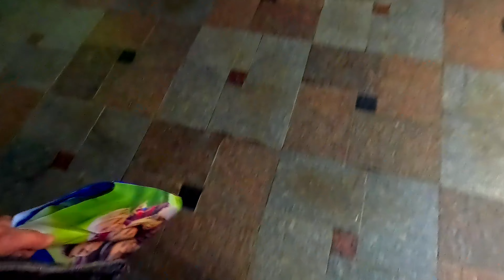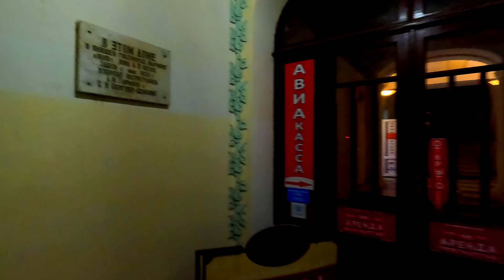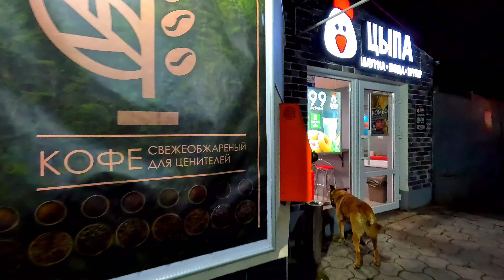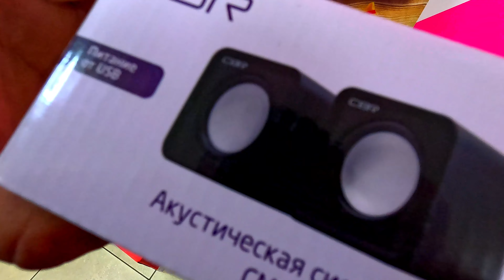▶️ КРЫМ СЕГОДНЯ .ВЕЧЕРНЯЯ СКАЗКА НА НАБЕРЕЖНОЙ. ВЕТРА НЕТ НА УЛИЦЕ ТЕПЛО. ЯЛТА СЕЙЧАС